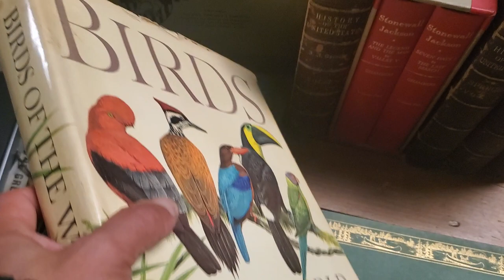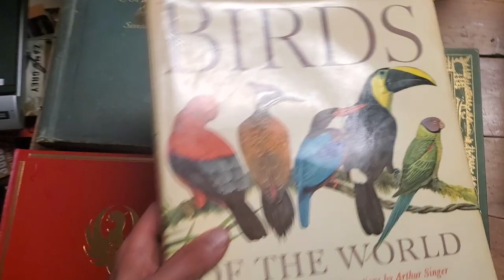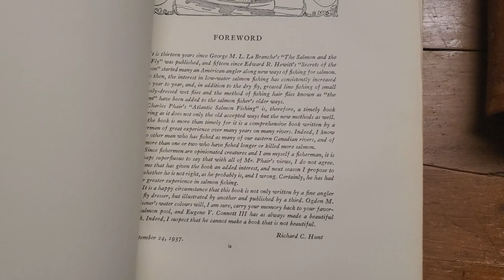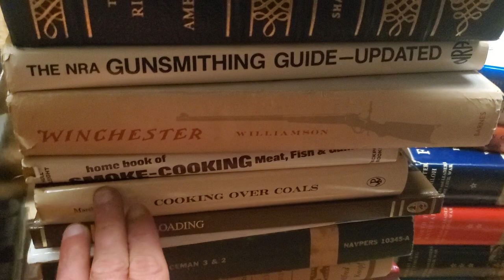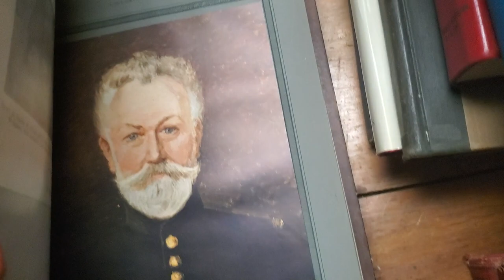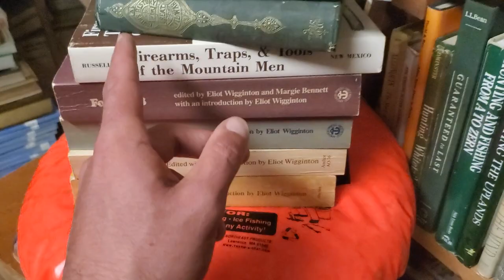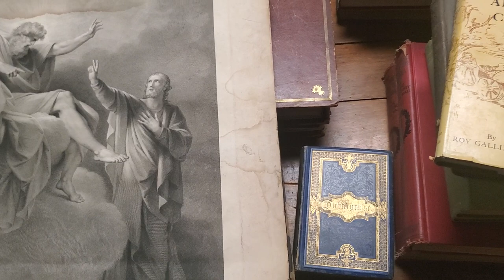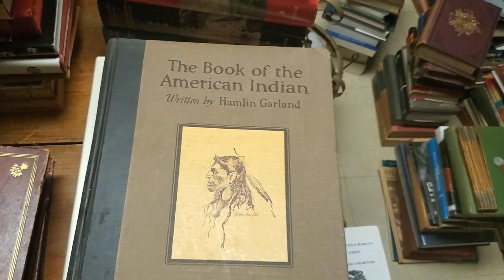Rare & Obscure Estate Sale Book Haul! The Book Peddler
I went on a very early morning book pick at an estate sale! I show off the new titles that have made their way in my shop! Hope you enjoy the video!